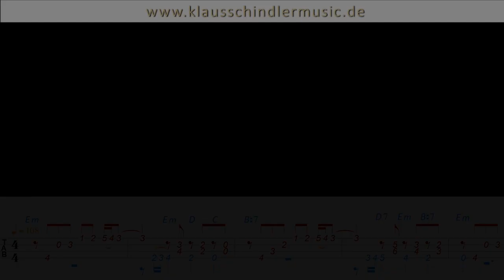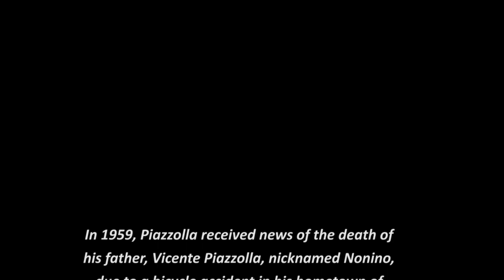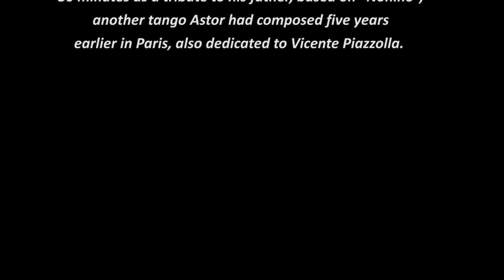Adios Nonino (Ukelele Low G)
Original Composition
by Astor Piazzolla
Arrangement for Ukulele Solo